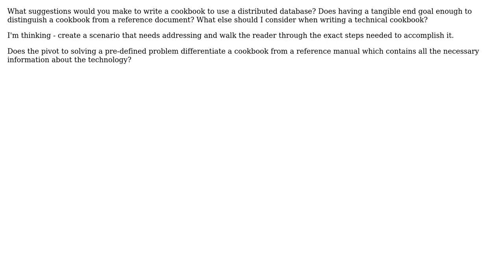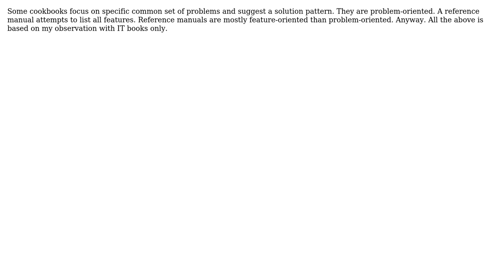Software Engineering: What is the need for a cookbook as opposed to having just a reference manual?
With thanks & praise to God, and with thanks to the many people who have made this project possible! | Content (except music & images) licensed under CC BY-SA | Music | Images & others | With thanks to user Simon B user Seeta Somagani user NoChance user FrustratedWithFormsDesigner and the Stack Exchange Network Trademarks are property of their respective owners. You are responsible for your own actions.